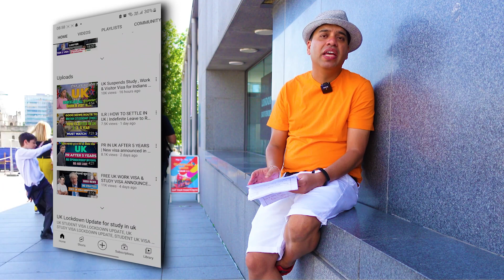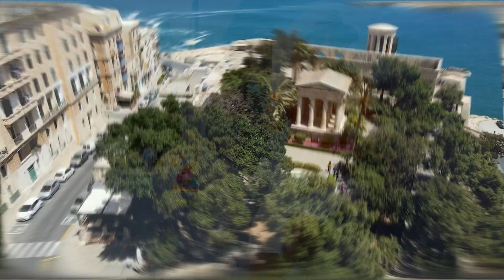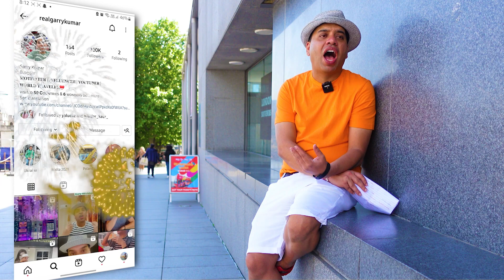Jobs in Malta | Supermarket Jobs in Malta | Jobs in Malta for Indian | Job Vacancy in Malta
In this video, we will talk about Jobs in Malta | Supermarket Jobs in Malta | Jobs in Malta for Indian | Job Vacancy in Malta

Job Vacancy in Malta